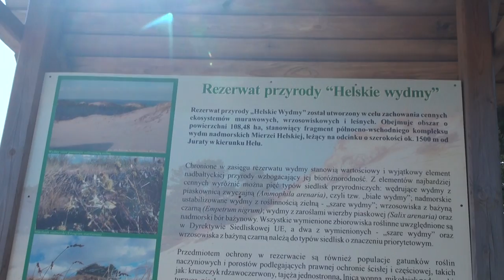Hel rower, Wydmy Helskie hdr-cx550ve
hdr-cx550ve trsty